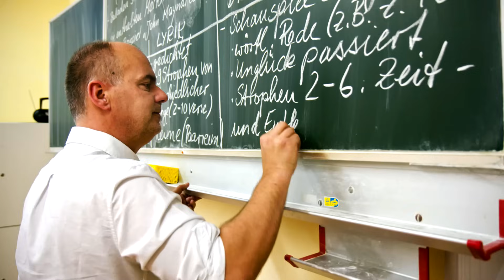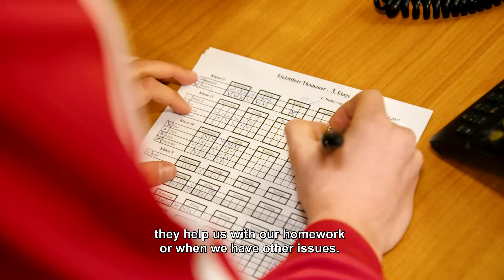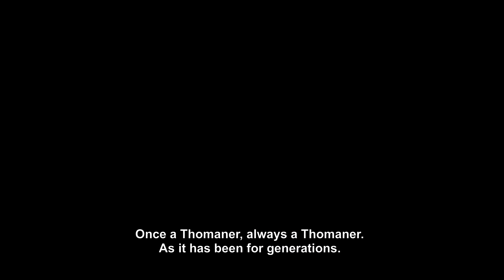Thomanerchor Leipzig, Imagefilm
Imagefilm des Thomanerchores Leipzig. 2017

Herausgeber/editor: Thomanerchor Leipzig
Produktion/production: Accentus Music

Eine über 800-jährige Tradition in Musik- und Stadtgeschichte, die in einer viel beachteten Präsenz in der Gegenwart mündet, knapp 100 Knaben und junge Männer mit verschiedenen Charakteren und der gemeinsamen Leidenschaft für die Musik, umrahmt von einer einmaligen, zukunftsweisenden Bildungslandschaft: Das ist der Thomanerchor Leipzig.

A tradition of more than 800 years in music and city history, a widely acknowledged contemporary reputation, almost one hundred boys and young men with individual personalities and a common passion for music, framed by a unique future-oriented cultural and educational landscape – that is the Thomanerchor Leipzig (St. Thomas Choir Leipzig).